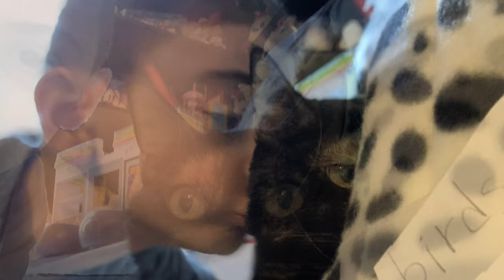Bijou Amelie.. RIP BABYGIRL. We love you and miss you. YOU WERE THE ABSOLUTE BEST FRIEND EVER.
We lost our 14 yr old tortoiseshell calico, she went to heaven and we are left here heartbroken and trying to cope. We made this video to have something to look at, to save her videos and pictures for future viewing, and also hoping her biological daughter, Tamma, can watch and see her Mama again. WE ARE ALL STRUGGLING, SHE WAS AN AMAZING LITTLE PERSON IN FUR PAJAMAS. I have already heard "i dont like cats' and thats probably one of the coldest things someone can say to someone grieving a lost life. PLEASE BE KIND. Pets love unconditionally, humans could learn a lot from them.